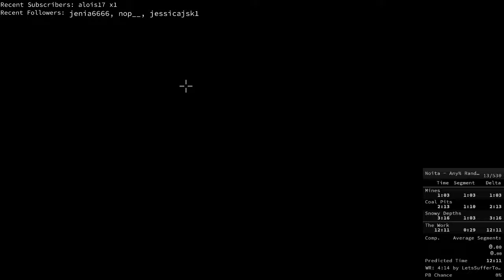Noita Any% Random Seed in 6m11s